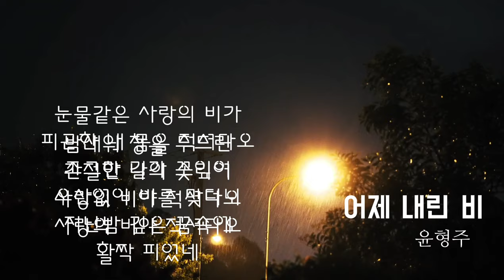어제 내린 비 - 가사 첨부 (음악교체)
어제 내린 비
    윤형주

어제는 비가 내렸네
키작은 나뭇잎새로
맑은이슬 떨어지는데
비가 내렸네

우산쓰면 내리는 비는
몸하나야 가리겠지만
사랑의 빗물은 가릴 수 없네
사랑의 비가 내리네

두눈을 꼭 감아요
비를 맞아도
쉬지않고 비가 내리네

눈물같은 사랑의 비가
피곤한 내 몸을 적셔다오
조그만 길가 꽃잎이
우산없이 비를 맞더니
지난밤 깊은 꿈속에
활짝 피었네

밤새워 창을 두드린
간절한 나의 소리여
사랑의 비야 적셔다오

KineMaster
CapCut
Inshot
VLLO
Video Maker
Power Direct
Background Eraser
Snapseed
글씨팡팡
멸치